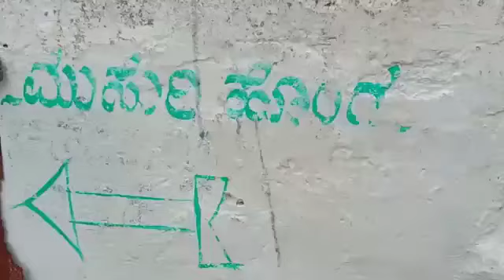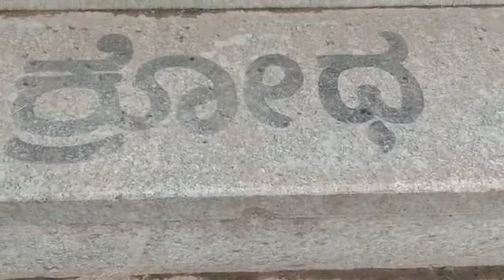ಹೊಳಲಮ್ಮದೇವಿ ದೇವಸ್ಥಾನ ಶ್ರೀಮಂತಗಡ holalamma temple srimanthagada